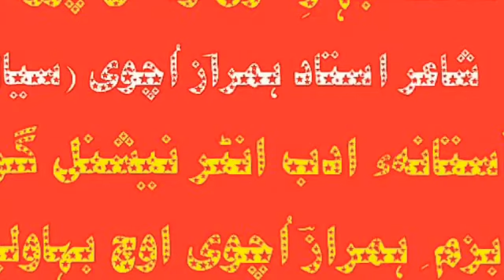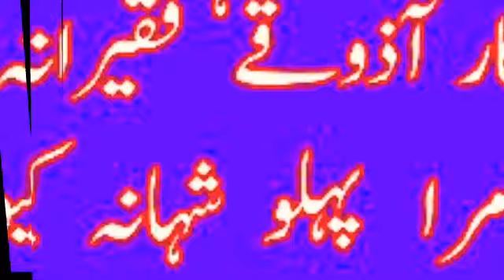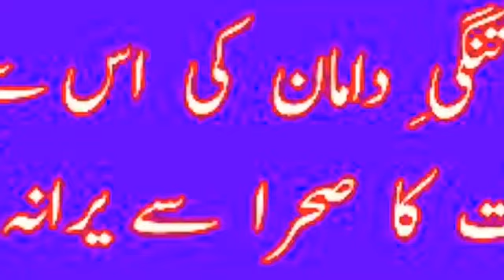Nai urdu ghazal اگر میں کم ارادت تھا دِوانہ کیوں بنایا تھا